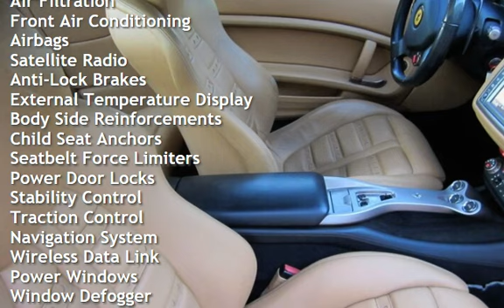2010 Ferrari California for sale in Delray Beach, FL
THIS SUPER CLEAN 2010 FERRARI CALIFORNIA HAS A ABSOLUTELY STUNNING SHAPE WITH GREAT COLOR COMBO RED ON TAN  LEATHER INTERIOR. FULLY LOADED WITH SLEEK LINES FOR AERODYNAMICS!  VERY CLEAN WITH ONLY 10K MILES, TRADES ACCEPTED ! ANY QUESTIONS,INSPECTIONS AND TO TEST DRIVE THIS MAGNIFICENT SPORTS CAR TODAY!